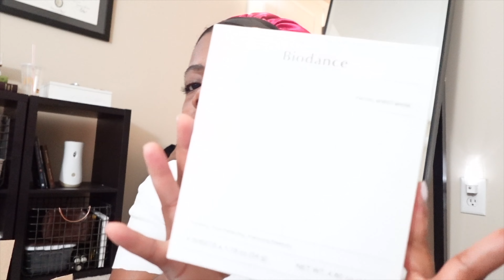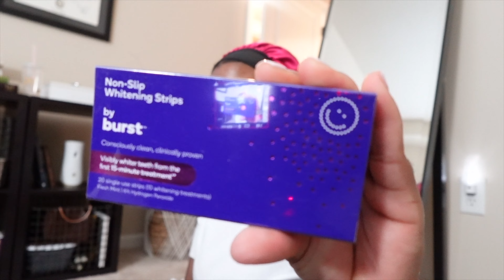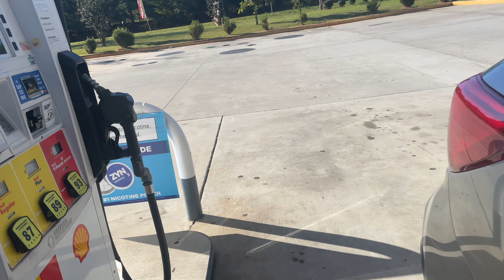DAYS IN MY LIFE | GA TRIP + AMAZON HAUL | SARAH DORNEY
Enjoy these DIML!